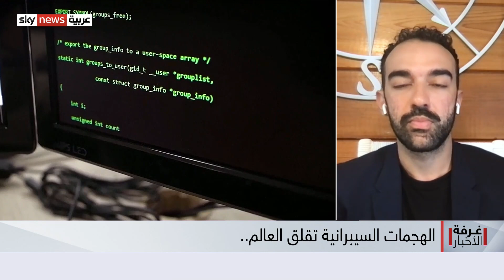الهجمات السيبرانية تقلق العالم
الهجمات السيبرانية تقلق العالم وجلسة لمجلس الأمن تناقش تأثير التكنولوجيا على السلم والأمن الدوليين تقلق الهجمات السيبرانية العالم والدول، فهي قد تكون أحياناً أشدّ فتكاً وسرعة من الحروب التقليدية. ودخلت هذه الهجمات بقوة في خطط الدول سواء الهجومية أو الدفاعية، وخصصت لها ميزانيات ضخمة. واقعٌ حضر في جلسة لمجلس الأمن الدولي ناقشت تأثير التكنولوجيا على السلم والأمن الدوليين. ما هي أبرز ساحات الهجمات الإلكترونية في السنوات الماضية؟ وكم بلغت الخسائر الناجمة عن هذه الهجمات، والإنفاق على الأمن السيبراني؟
معنا من واشنطن، الصحفي المختص في التكنولوجيا وأمن المعلومات، علي برلاند.